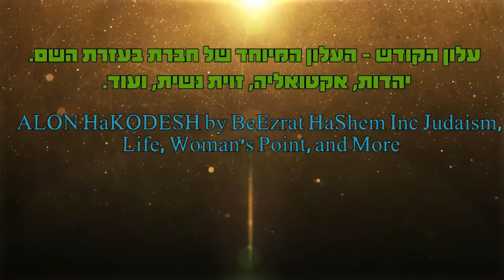🌹😁השבת - מקור הברכה תופעת הזמרים והשחקנים ששומרים שבת עומר אדם, איתי לוי ועוד...🌹😃